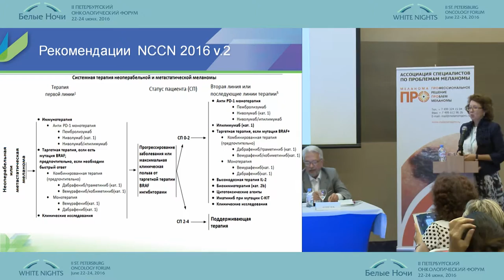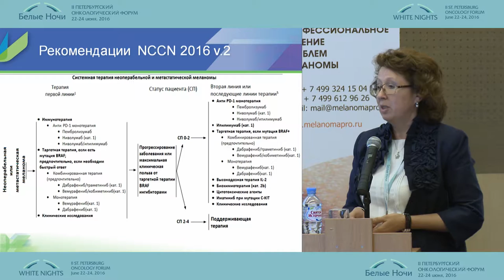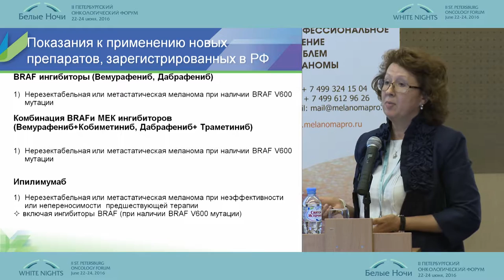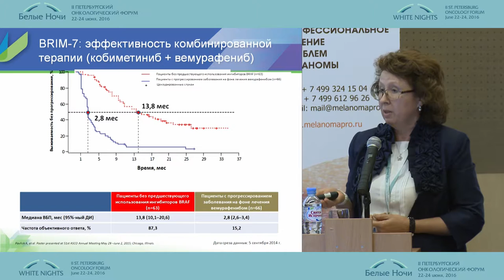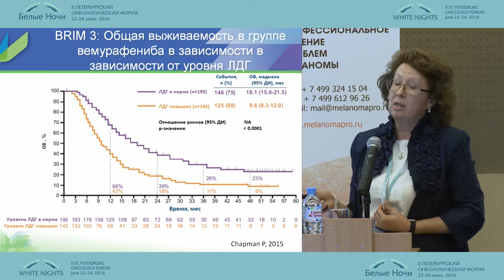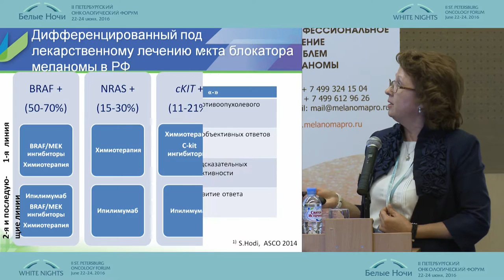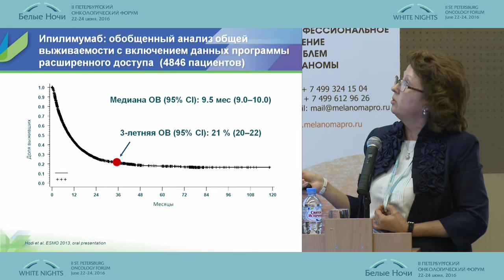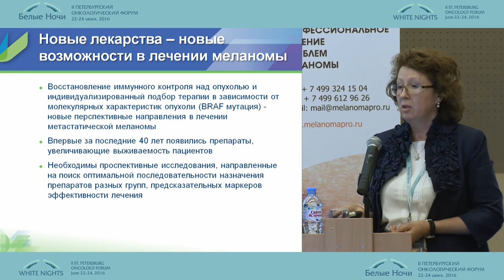Алгоритм выбора лекарственной терапии метастатической меланомы кожи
Галина Юрьевна Харкевич (Москва)
Меланома: спорные вопросы в лечении местнораспространенных и метастатических форм